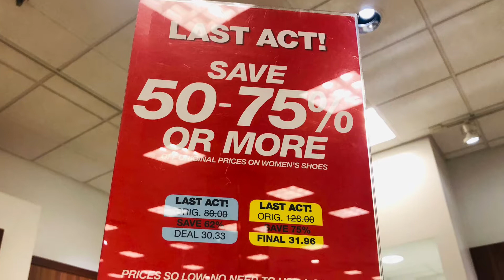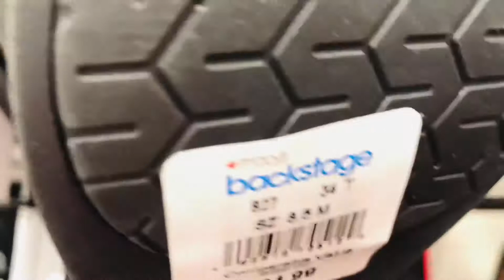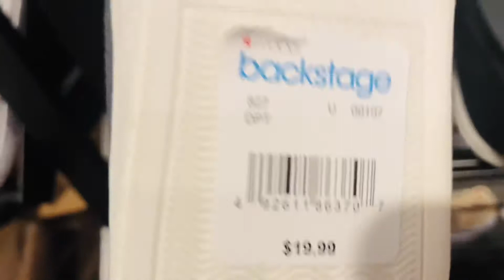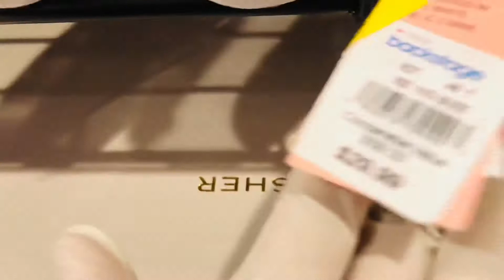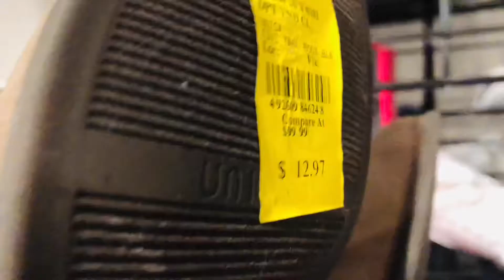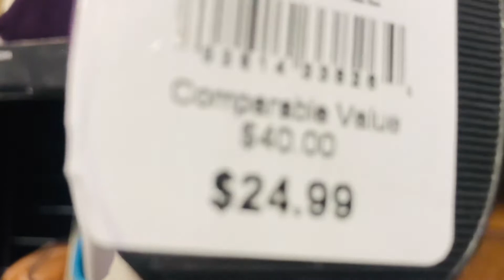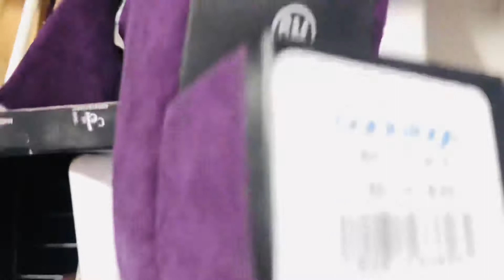Macy’s Shoes & Sandals 👠 50 - 75 % off Original prices on women shoes 👠!!!